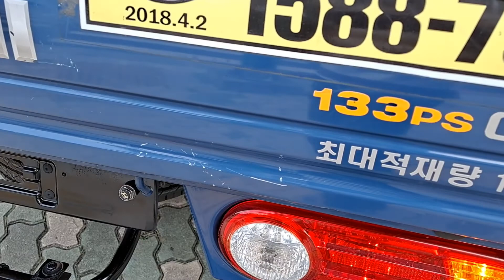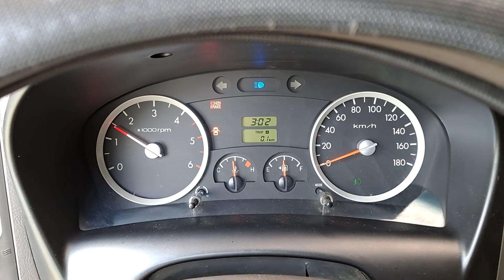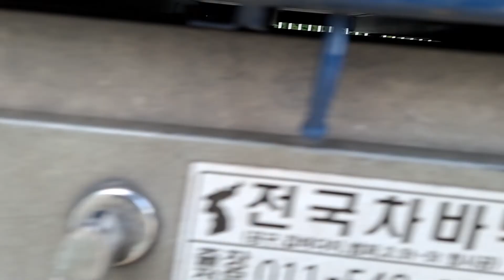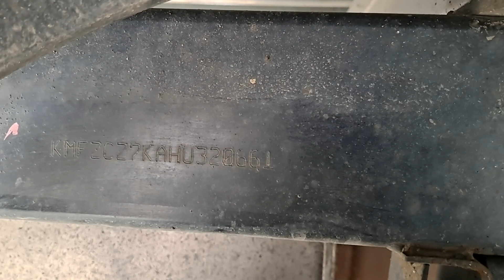PORTER 320661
YES  TRADING.
KOREA  USED  CAR.